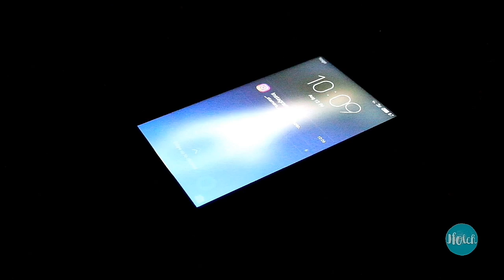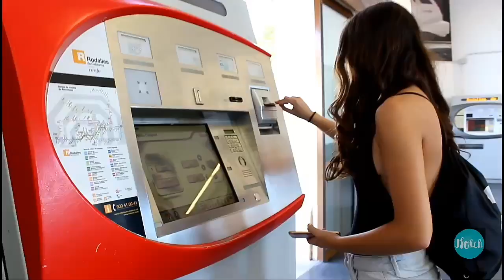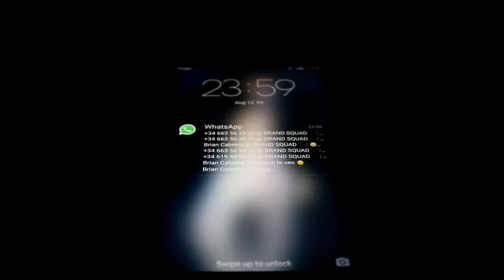UN DIA DE VERANO CONMIGO | James Folch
Hoy os traigo con un Nuevo Video, que es el "Un dia de verano conmigo", que lo vi en el canal de Laura Escanes.

Sobretodo darle las gracias a @andreaml y @mariajones93 por aguantarme todo el dia!

Gracias ! Espero que os guste.